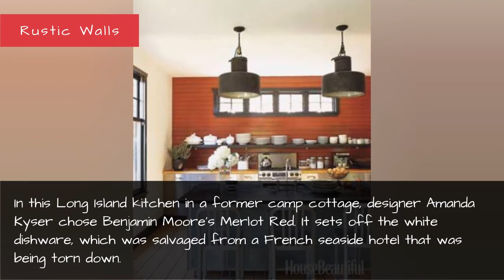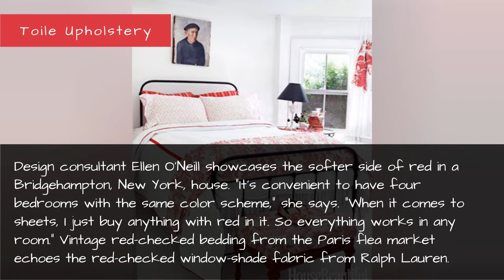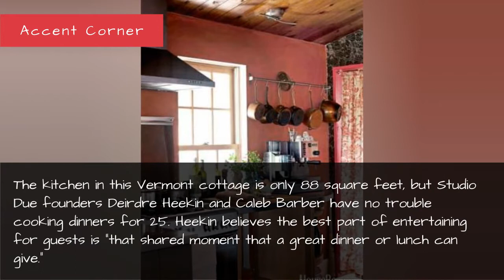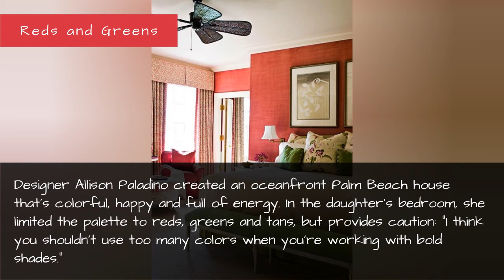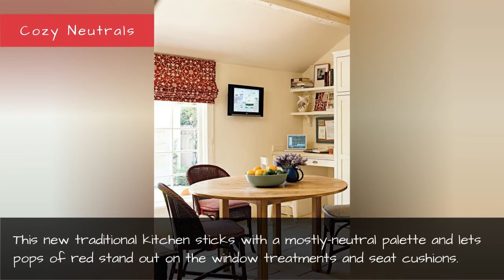30 Red Decorating Ideas - How To Decorate Rooms With Red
30 Red Decorating Ideas - How to Decorate Rooms with Red
Sharp, sophisticated and sexy are just a few ways to describe this decorating go-to. Proof: These designer bedrooms, bathrooms and kitchens all feature gorgeous shades of red and check off the aforementioned boxes easily.